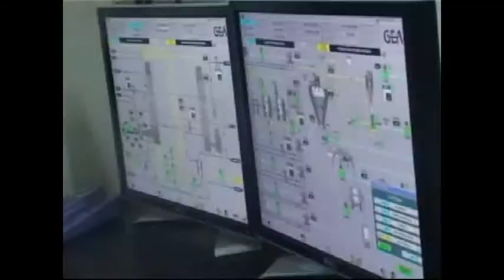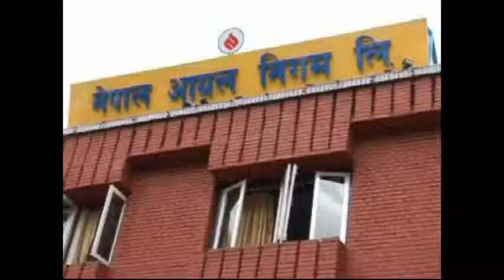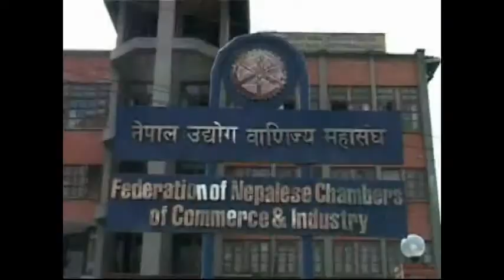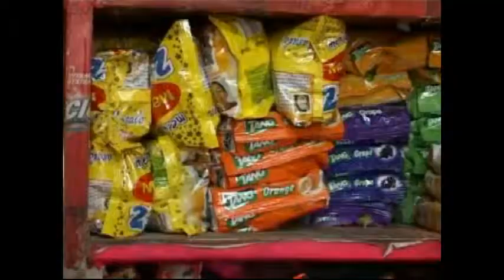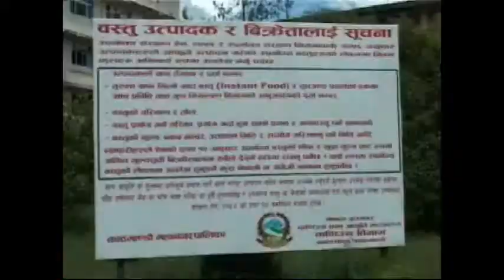E6. Competition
Ms. Bindra Hada Bhattarai, Secretary, Government of Nepal talks about the "competition policy in Nepal" on Artha ko Artha, Nepal Televison.

This programme is a part of "Enhancing Nepal's Exports through WTO Compliance" project, supported by GIZ Nepal.